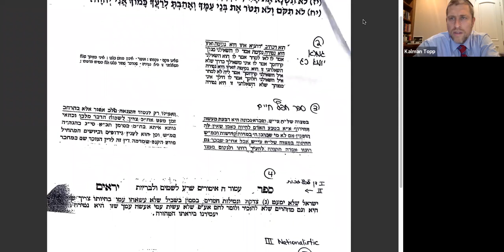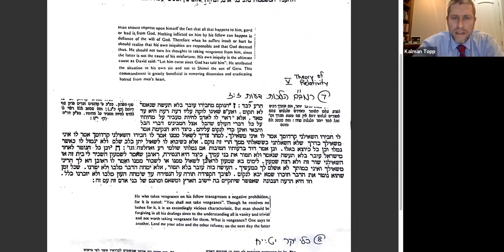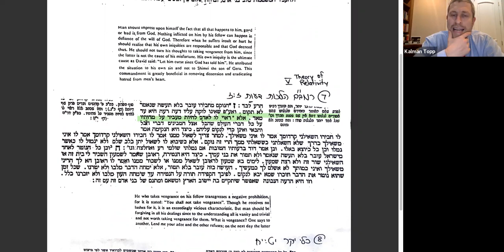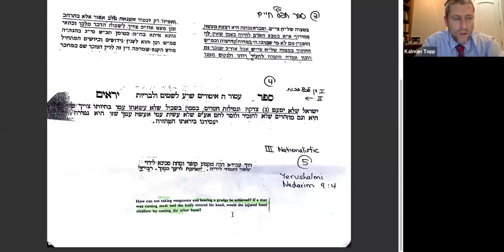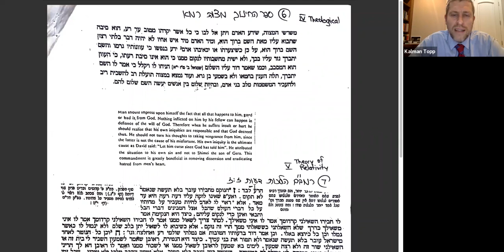Rabbi Topp - Bury the Hatchet: The Mitzvah of Not Bearing a Grudge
Rabbi Kalman Topp's Tuesday night Shiur delivered on Feb. 2, 2020